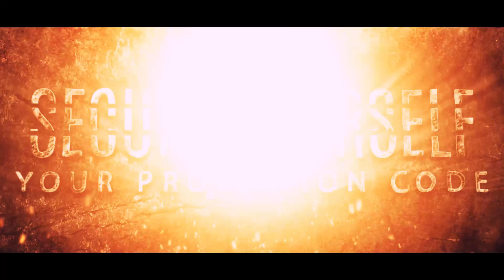Maylin2 Promotion Trailer Start 04 10 2019